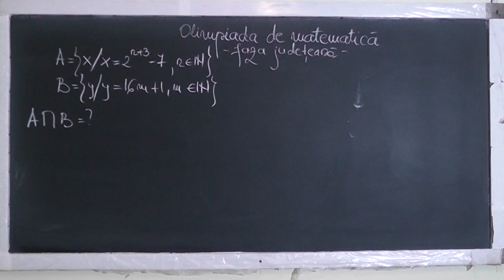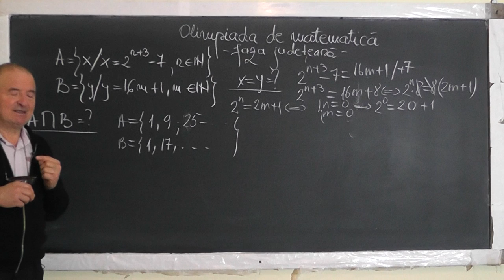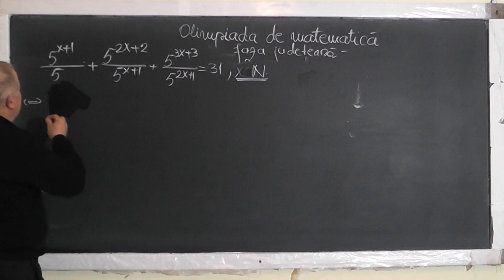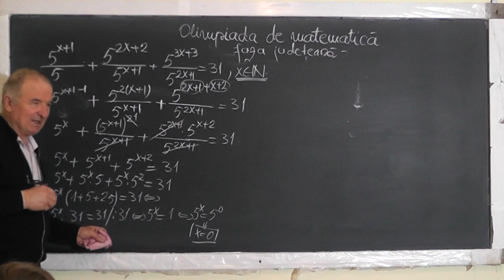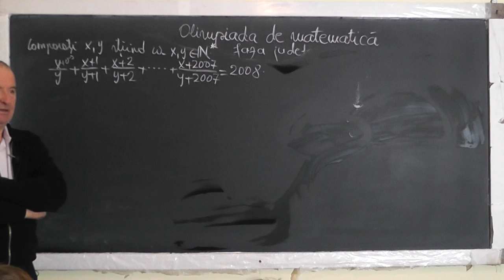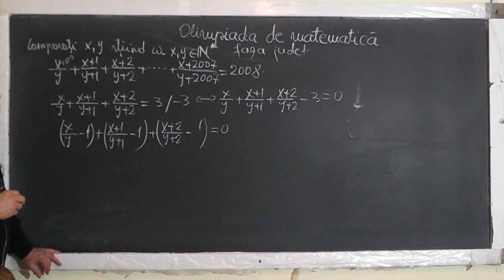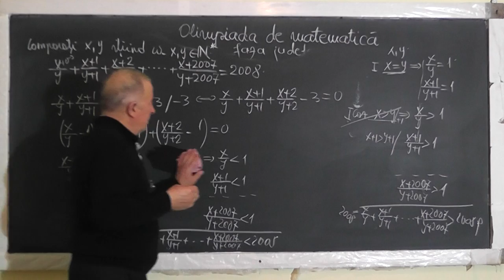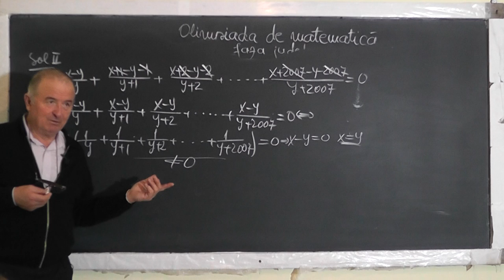1/2 Lectia 1422 Probleme de olimpiada - faza judeteana: Multimi Fractii Divizori - Clasa 5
Aceste lectii sunt SUSTINUTE de VOI si daca va sunt utile, as aprecia un Like, Share, Comment - In aceasta lectie de matematica pe care o puteti vedea in direct si pe rezolvam probleme pregatitoare de olimpiada, faza judeteana la Clasa a V-a. Din cuprins: Multimi, Fractii, Divizibilitate.
- VIDEO MATEMATICA cu Proful Online sau cautati pe Google: profu online Ioan Ursu